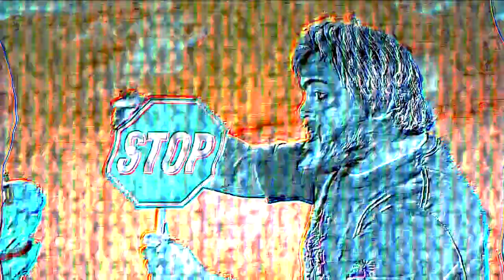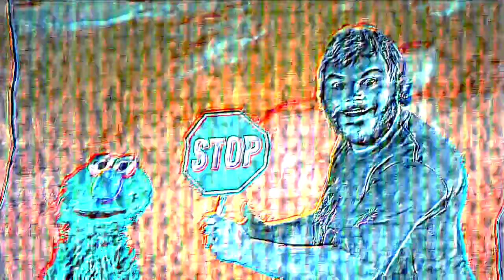Jack Black Defines Corrupted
Requested by JackMom300